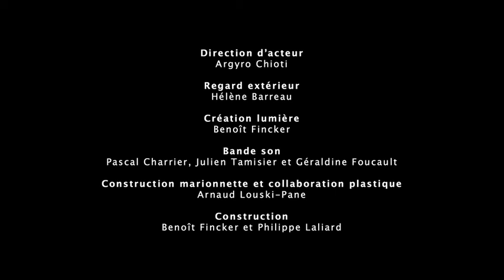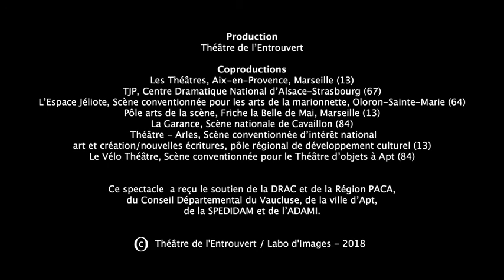L'Enfant, la mort de Tintagiles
Maeterlinck / Élise Vigneron - Théâtre de l'Entrouvert